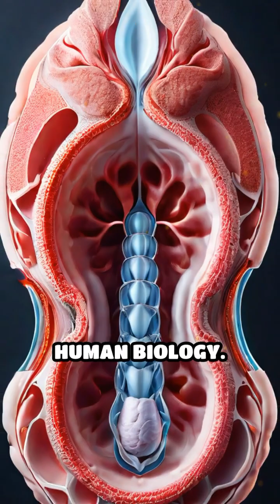Superfetation: The Science of Double Pregnancies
Can a woman get pregnant while already pregnant? Discover the rare phenomenon of superfetation!